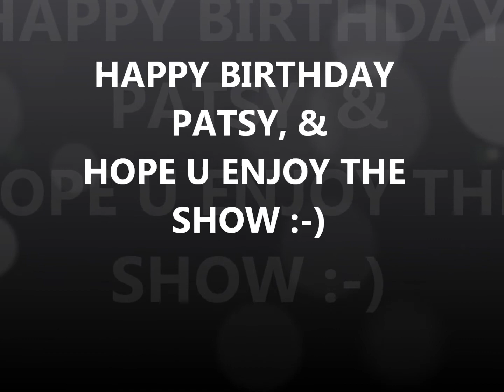My Movie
These are my BF's family...